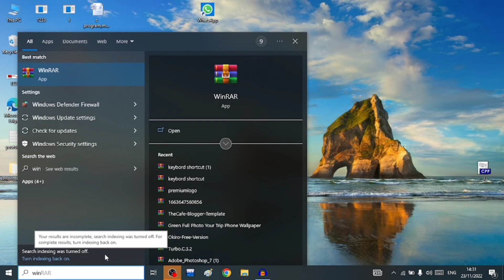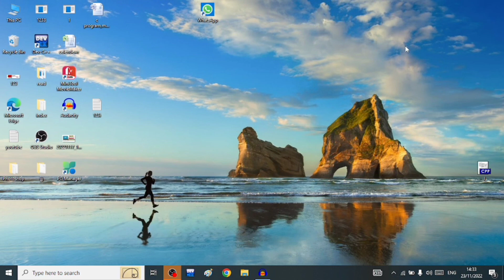Best Free antivirus For windows ||फ्री एंटीवायरस विंडोज 10 के लिए Laptop Wala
Best Free antivirus For windows ||फ्री एंटीवायरस विंडोज 10 के लिए with laptop wala